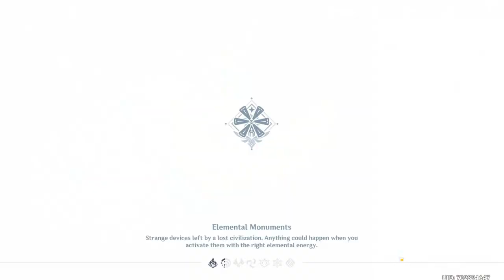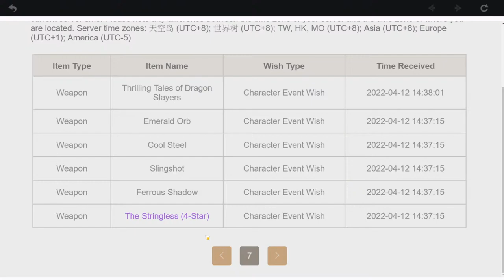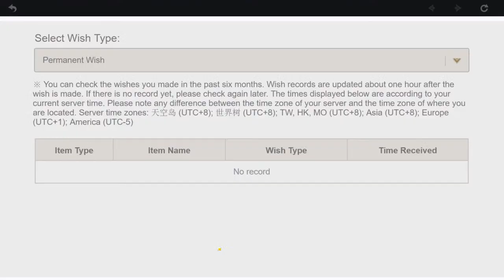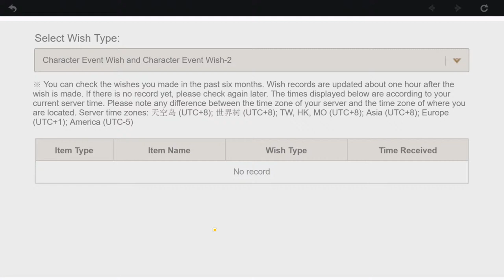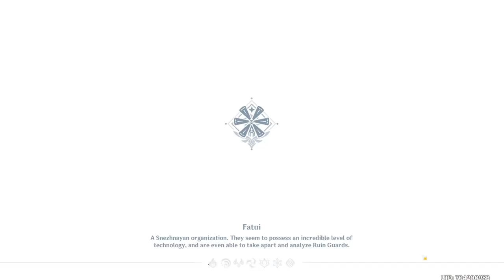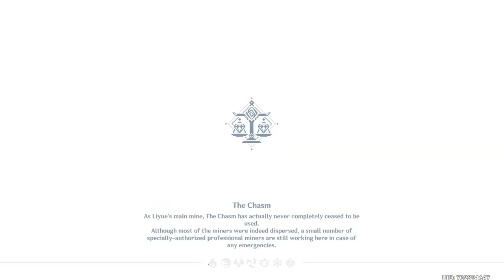[AR 60] Daily Stuff / Trying to Get C3 Ayato - Genshin Impact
Channel Supporter:
andreuet
tala estrany
who u
iNZane_23
A Oz
Ominous Sauce
Mabiro
TgAliff86
Pablo
AnTiRaX.-
Stall Kosame
Kafi Yu
Nekoi Sweetalice
rhuzerv
Chuy Chuy
Nana
Akari Homare
Paweł Trojan
Geo2122
Zhongli
Clvde
Steven Huang
hhqse Jj
Koko
Yaenikomi
Jean
Mona ???
Gabs_
Blue Project
Feuz Alberich
Aras
Team Achron Electro GI
Kile
Lime
Poku
Khai Ackerman
Unknown
Manish Kumar Mondal
Kamisato Ayaka
toka
Sleepy
zack
Mustafa Demir
Amir Ahmade
Qinyu
ワンナイ
Faz
casey
Jenniee 사랑
HAI
iRchyz Gaming
Neli08_4
HassanZeq
Dominik Zaczkowski
Loureign
strawberry
selowh4x
Hey Its Amer
no
MostlySky
Diganta Barman
Hendricus Irliano-,
Ushi
Leonor Pallares Flores
Makoto
max
Derek GV
Octagram
ace
Milo ais tabur
Makoto 🌸
Rafly Aulia
xou
Darren Emanuel
monmoni~
fh muzaky
Arjeam Marasigan
goat
DvaLin
Bockman58 🎧
 Srinjoy
LINDO JOHN TIBOR
badak tempur
振動する神童
Drift
BenayaRBLX
K Nr
Anna Klein
Gwen Uzumaki
HeichouFear
Starling Diaz Reyes
aoie flamingo
PyroxZ 🎶
Sekkaku no chansu da -Ajax
Ajax
Khánh Lê nam
Mira Oyako Ch.
xNTSx Magic
Dude Darmawan
uh.
Rvln-Ch
idk

PC Specs:

32 GB Ram
Main Monitor: LG 27GL850-B
Second Monitor: BenQ ZOWIE XL2411P
Keyboard: Sharkoon Skiller Mech SGK3
Mouse: Logitech G305
Mic: The T.Bone SC 420